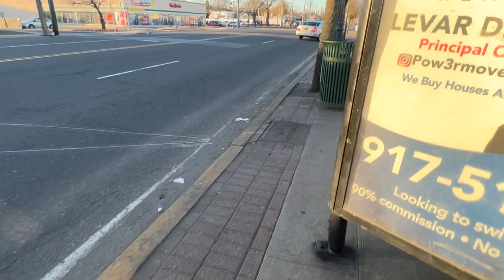Doing a 1 mile walk as my exercise